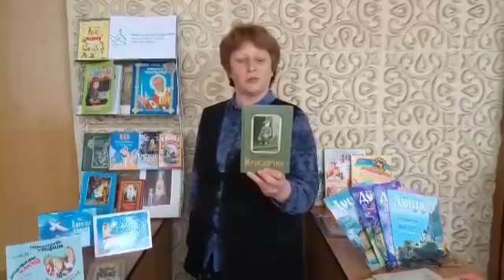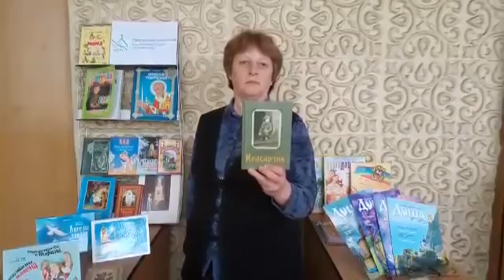«Красавчик», видео обзор, 6+. Сосновская ДБФ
Читает библиотекарь Сосновской ДБФ Маловичко Г.В. Книга Леонарда Пирагиса «Красавчик». Обзор православной литературы для детей и подростков.